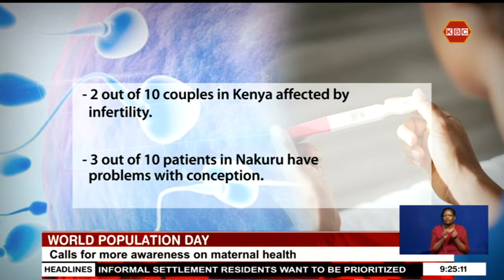Reproductive health and family planning remain a key challenge towards population growth globally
Reproductive health and family planning still remain a key challenge towards population growth globally. A report by the United Nations released in commemoration of the World Population day observed every 11th July globally recommends enhanced awareness on various population issues such as the importance of family planning, gender equality, poverty, maternal health and human rights.